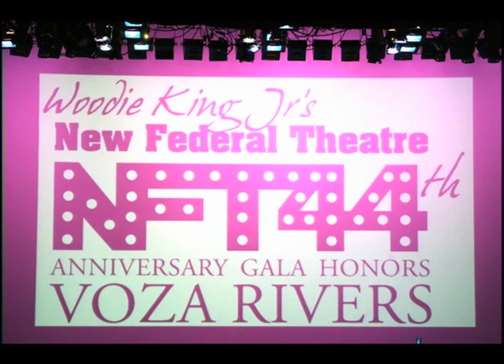Danny Glover talks about Black Theater at Woodie King Jr.'s 44th Anniversary Gala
INSIDE NEW YORK presents highlights of Woodie King, Jr.'s New Federal Theatre (NFT) 44th anniversary VIP reception honoring Voza Rivers the legendary producer and co-founder of the New Heritage Theatre with special guests theatre icon Douglas Turner Ward and co-host Danny Glover.  Tune in this Saturday.

INSIDE NEW YORK airs every Saturday at 8:30PM on Ch. 56 on Time Warner Cable, Ch. 83 on RCN and Ch. 34 on FIOS. Internet users can log on Ch. 2 @

Special thanks to Segment Director Jerry Chustek and Online Associate Editor Sherman Robinson and Photographer Tyrone Rasheed.